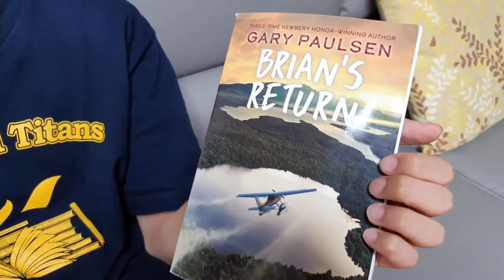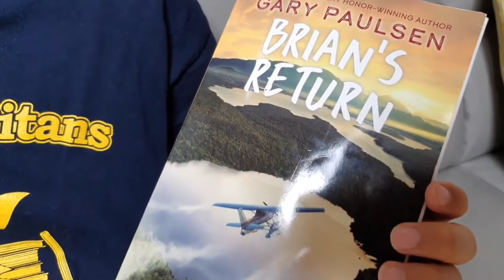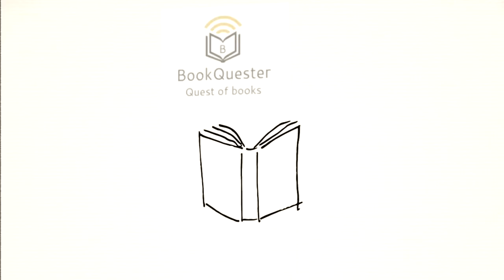[BookQuester] 'Brian’s return(Brian's Saga #4)'...HATCHET!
* by Gary Paulsen
* Young adult
* As millions of readers of Hatchet, The River, and Brian's Winter know, Brian Robeson survived alone in the wilderness by finding solutions to extraordinary challenges. But now that's he's back in civilization, he can't find a way to make sense of high school life. He feels disconnected, more isolated than he did alone in the North. The only answer is to return-to "go back in"-for only in the wilderness can Brian discover his true path in life, and where he belongs.(goodreads)